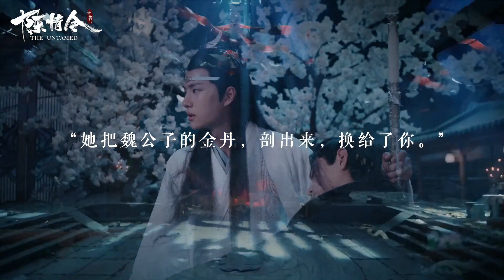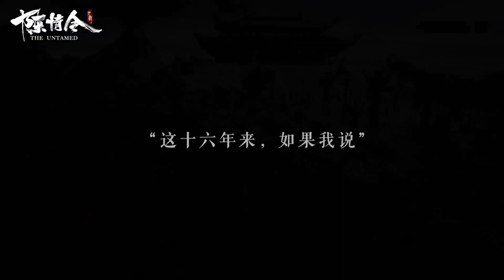The First Anniversary of "The Untamed" | Lucky to meet you, Xianxian.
With high mountains and long river, the flute sound keeps echoing. Lucky to meet you, Xianxian.

Cr:Tencent Video